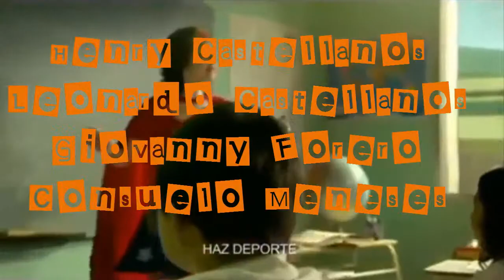Sensibilización a los "no sordos" o personas oyentes.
Video realizado para el trabajo de grado “DISEÑO MICROCURRICULAR PARA LA ENSEÑANZA DEL NIVEL BÁSICO A1 DE LENGUA DE SEÑAS COLOMBIANA PARA OYENTES” de la especialización en Docencia Universitaria de la Universidad Cooperativa de Colombia por el Grupo 7 “Signo Alterno” conformado por Henry Castellanos, Giovanny Forero, Consuelo Meneses y Leonardo Castellanos; donde se busca sensibilizar a los oyentes “no sordos” que quieran interactuar con la comunidad sorda en diferentes actividades como la docencia, el trabajo y la vida diaria.